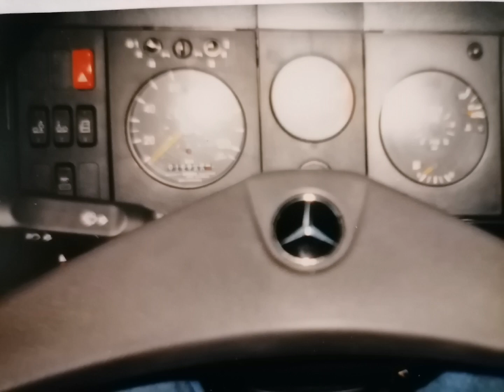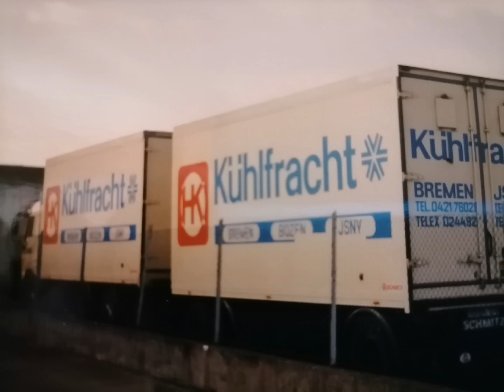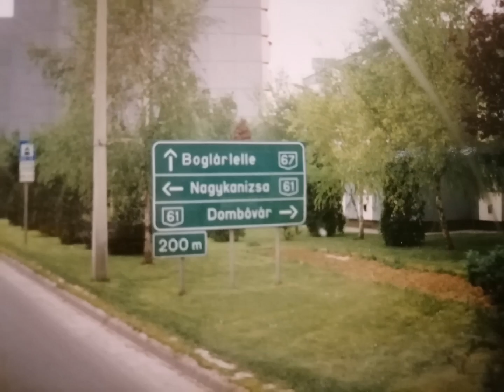🚛👀Auf Achse / long haul / Balkan Trucking, early 90ties /